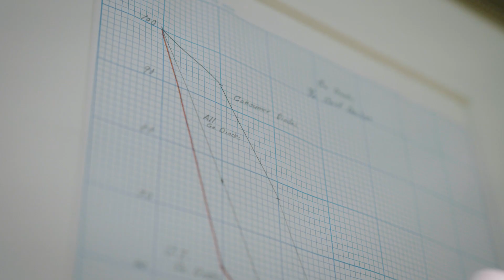Learning from Leaders | 50 Most Innovative Companies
Innovation is not a spur-of-the-moment idea, but rather something that must continually be practiced and implemented in day-to-day activities. Will Cornock, co-author of our annual 50MostInnovative companies report, shares his insight on how leaders can get started on creating innovation success. To see this year's companies that made the list and explore the winning formula for innovation, check out the full report